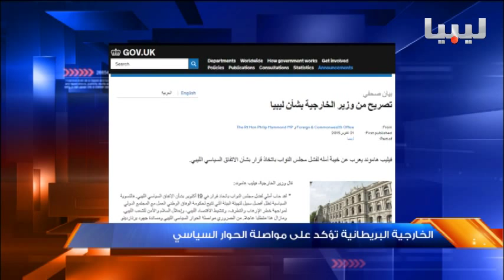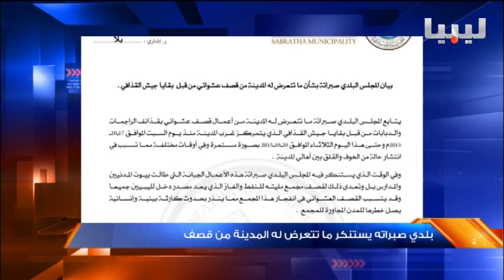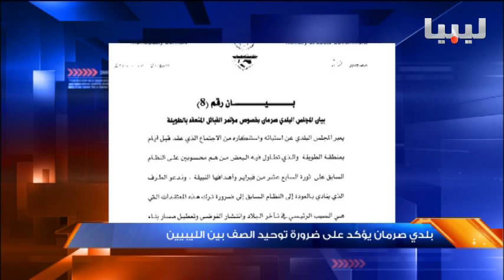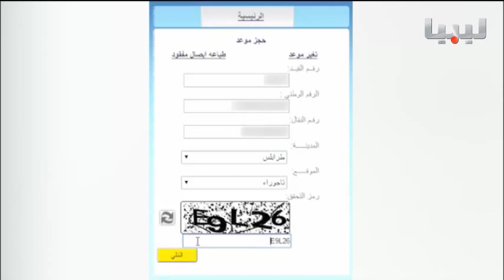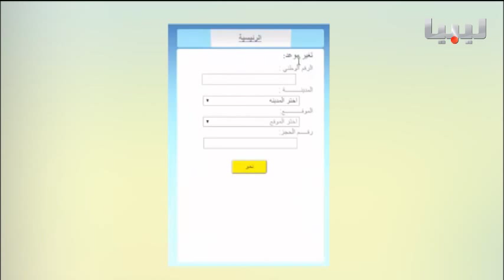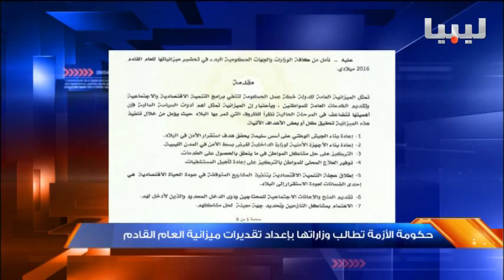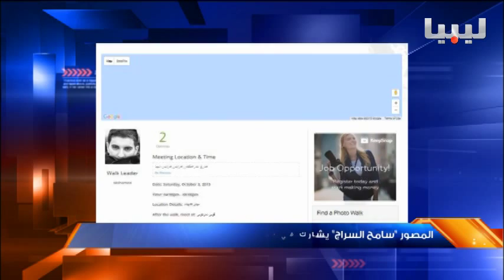نشرة السادسة يوم 21/10/2015